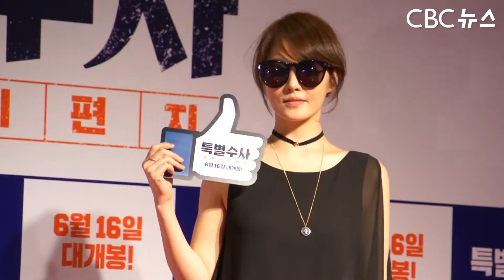[CBCTV] 김선아-패션의 완성 선글라스, 도희- "이지훈 오빠 초대로 왔다"│특별수사 시사회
영화 특별수사: 사형수의 편지 VIP 시사회가 7일 오후 서울 송파구 신천동 롯데시네마 월드타워점에서 열린 가운데 김선아, 도희가 포즈를 취하고 있다.